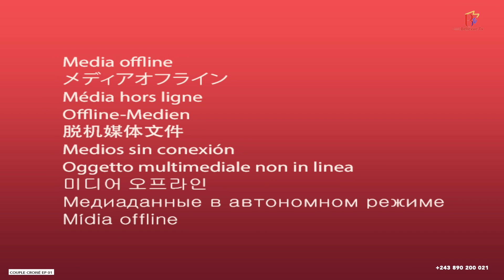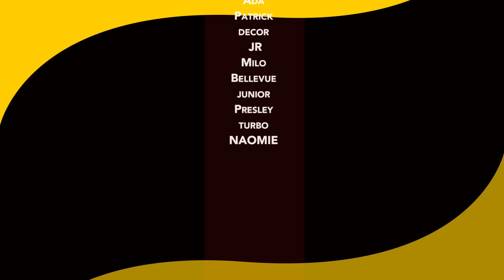COUPLE CROISÉ EPISODE 1 [Nouveau Film congolais] Bel-Art Prod Aout 2024